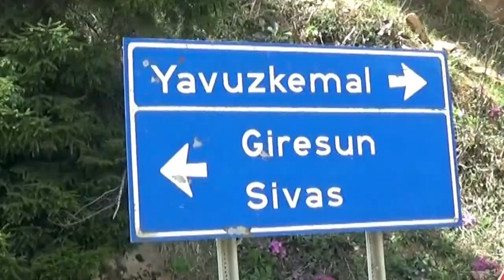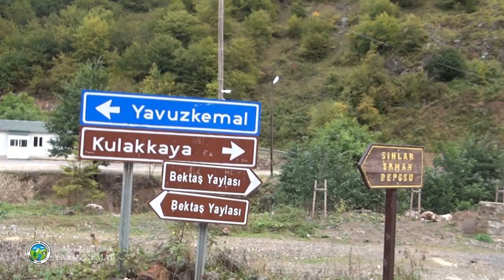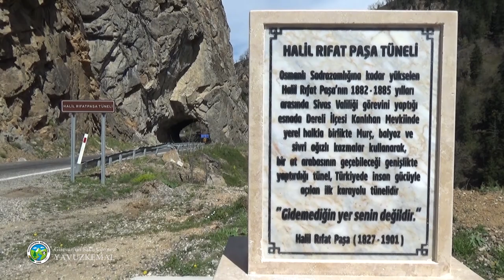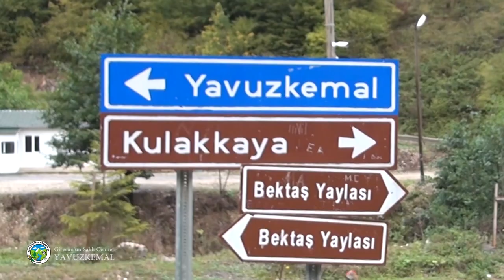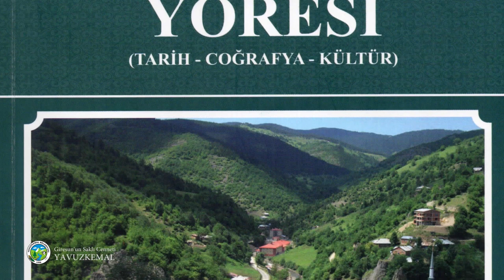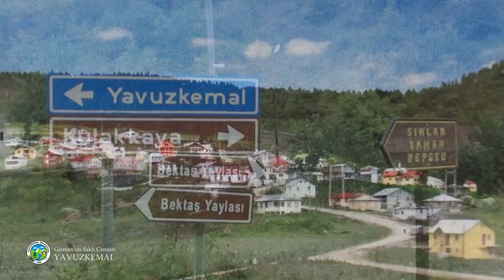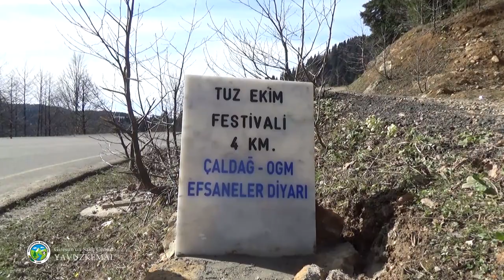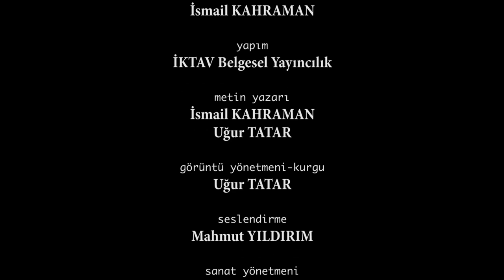Giresun'un Saklı Cenneti: YAVUZKEMAL Belediyesi